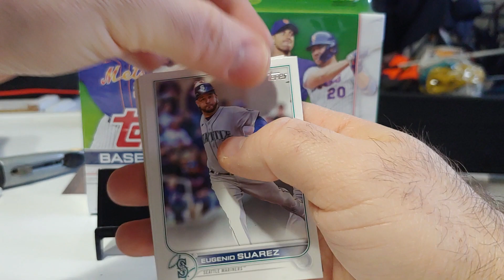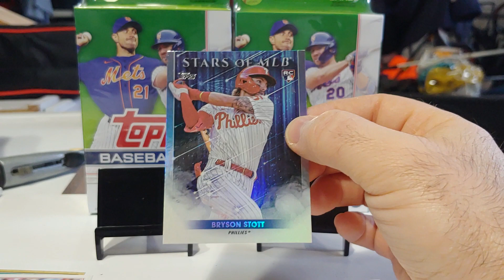Where is that J-Rod base RC?!?!